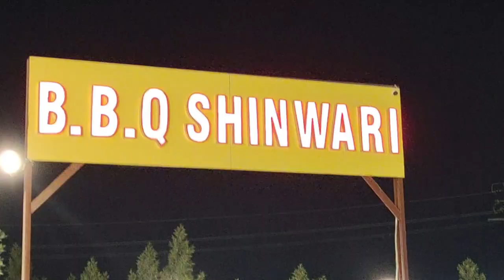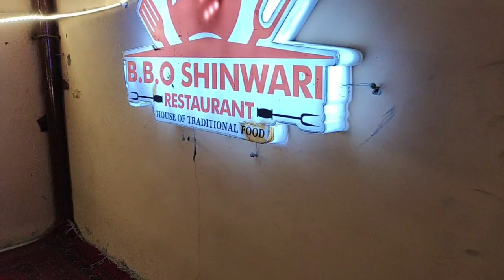Bar-BQ Shinwari Karachi|Champ Seekh Tikka|Arbic Motton Kabsa| BBQShinwari JunaidVlogs food 04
Haaaaan Bhaiiiii

Umeed hai kay apsab ko mary videos pasand a rahy hoongay.
Koi Advise Ya Koi idea Dana Ho vlog say related Most Welcome Contact kare INSTAGRAM Mai.
BBQshanwarihub BBQ Shinwar Hub branch